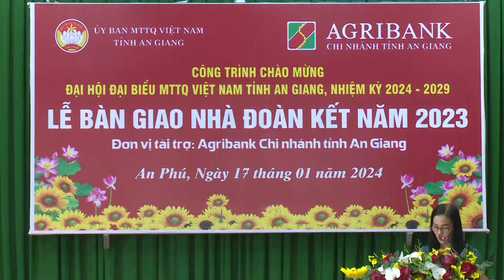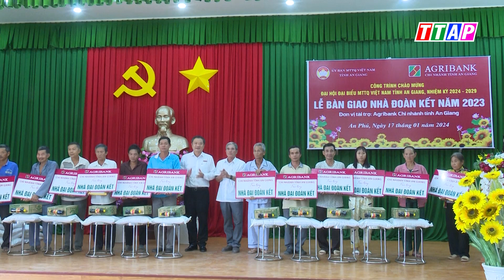An Phú bàn giao 30 căn nhà Đại đoàn kết cho hộ nghèo